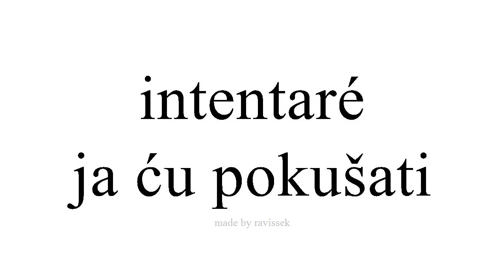Saznajte Španjolski ja ću pokušati